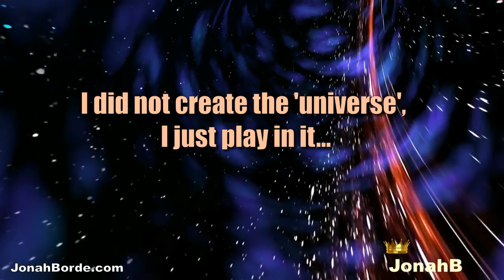Candy Crush Jelly Saga Level 4621 To 4623